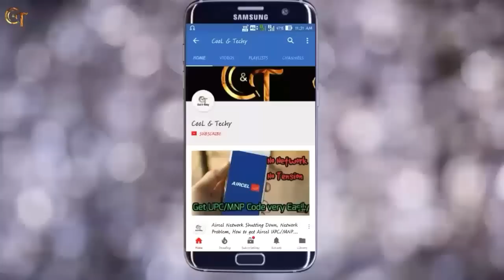TOP 5 MARVEL SUPERHEROES RINGTONES 2018 || DOWNLOAD NOW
Hi dosto, main aaj  ish video main TOP 5 MARVEL SUPERHEROES ringtones dia hain.

Thanks

© CooL & Techy